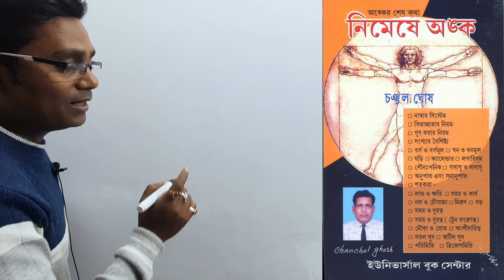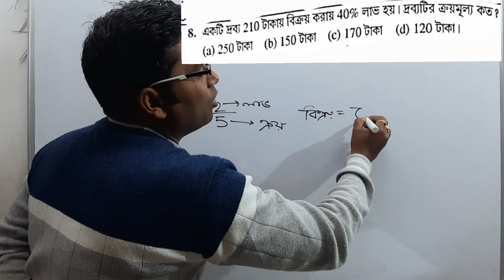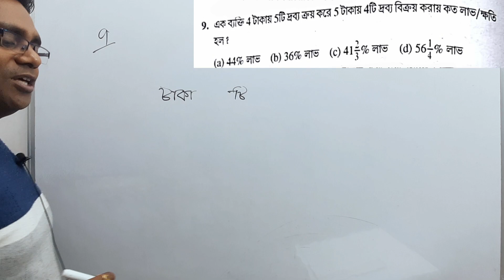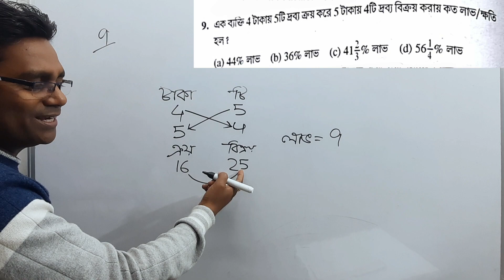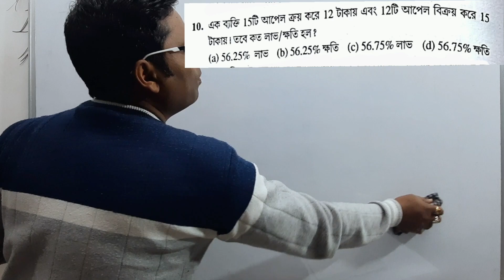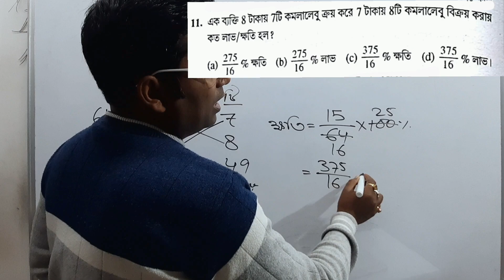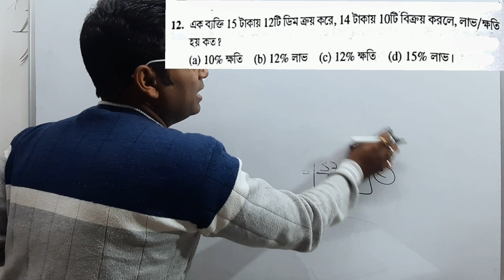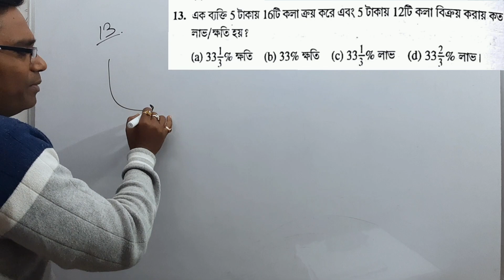🔥চঞ্চল ঘোষের লাভ-ক্ষতি#2 / 💥Profit loss Chanchal Ghosh/profitloss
চঞ্চল ঘোষের লাভ ক্ষতির অংক/Profit Loss Chanchal Ghosh/Profitloss/ লাভ ক্ষতি /chanc‌hal Ghosh math
মাস্টার মশাই একাডেমিতে তোমরা চাকরির পরীক্ষার অংক জিকে এবং রিজনিং এর প্রস্তুতি নিতে পারবে খুব সহজ সরল ভাষায় তোমাদের অংক শেখানো হয়েছে যা তোমাদের চাকরির পরীক্ষার অংককে সহজতর করে তুলবে।